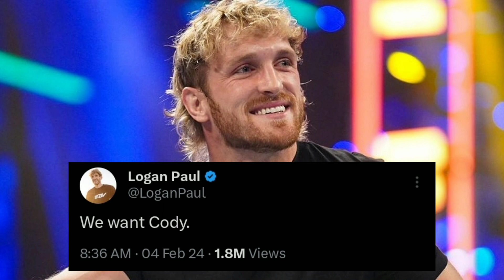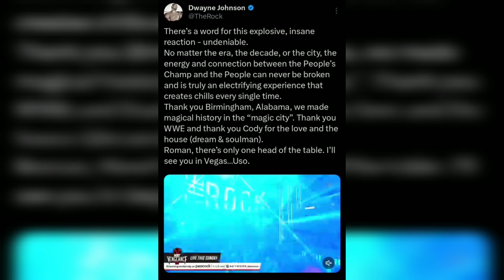The Rock Is The New Vince McMahon ? What will happen next with Cody Rhodes ? Triple H Fired Soon ?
Today's Topic.

1 ) Rock WWE Return.
2 ) Boycott The Rock.
3 ) What will happen next with Cody Rhodes?
4 ) Triple H Fired Soon ?.